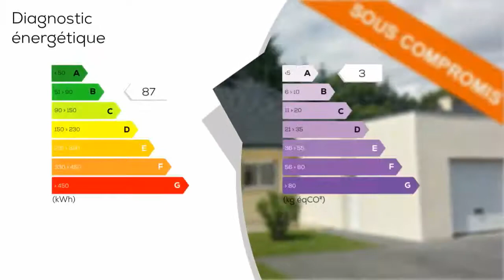A vendre - Maison/villa - PLOUARET (22420) - 6 pièces - 130m²